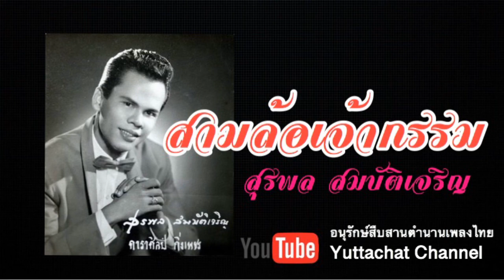สามล้อเจ้ากรรม- สุรพล สมบัติเจริญ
ร่วมอนุรักษ์สืบสานตำนานเพลงไทย โดย ยุทธชาติ เกรียงไกร